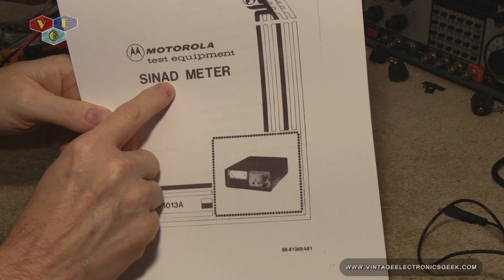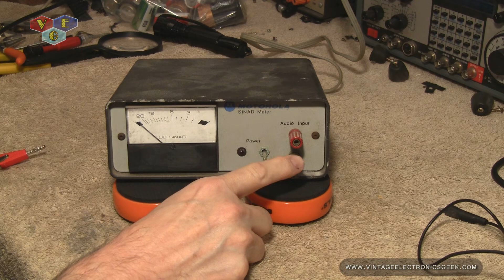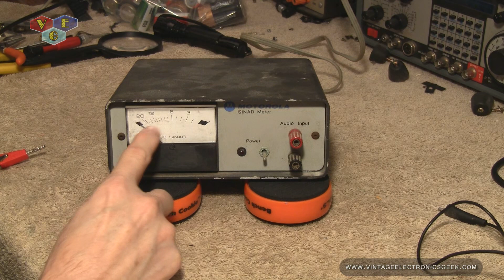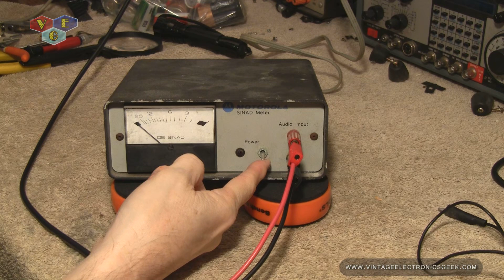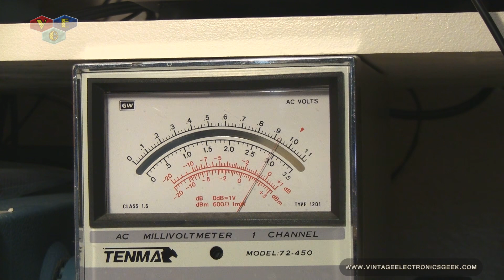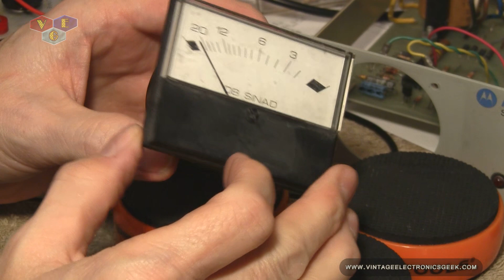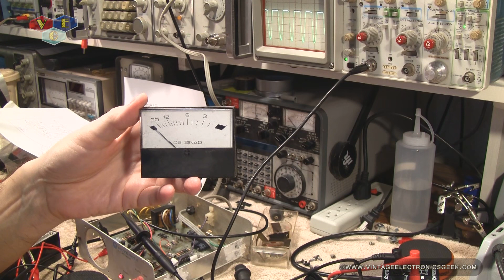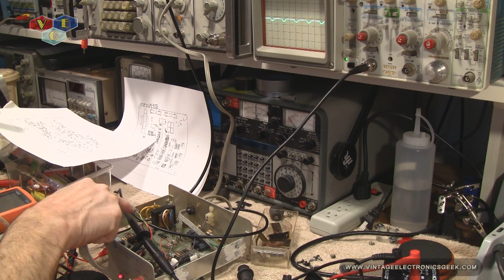Motorola SINAD R-1013A - Diagnosis - Part I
Diagnosing what appears to be a non-working Motorola SINAD R-1013A.

VEG